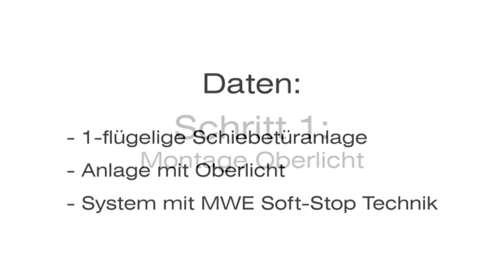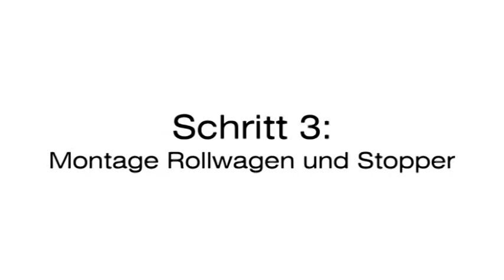SPIDER-Soft Stop MWE Barn Door Hardware Sliding System installation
Installation of a MWE SPIDER Barn Door Hardware Sliding System with Soft-Stop function. based in Florida.